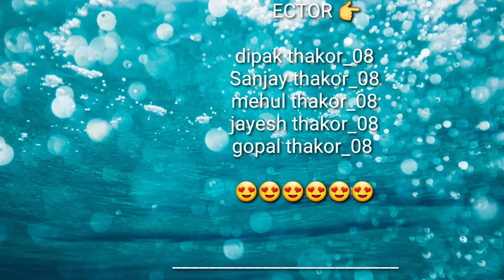સાચો ભાઈબંધ ||Maro khajano ||Sacho bhai bandh ||New dosti video ||HGstudio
સાચો ભાઈબંધ ||હું નહિ રહું ત્યારે આંખો તારી રડવાની||Sacho bhai bandh ||New dosti video ||HGstudio

Acting :- Dipak bhai

               Gopal thakor

                 Sanjay bhai

                  jayesh bhai

                 Haresh thakor

                 Gopal bhai

                  Rohit bhai

Director :- Gananbhai

Story        :-  Sanjay thakor

Editing       :-Jayu_08

Camera men :- Gananbhai

Postar   :-  Jayu08

Dipak thakor new video

dipakthakor

tu to bhav bhav no bheru,

 maro khajno,

 anilbharwad,

મારો ખજાનો,

tuto bhav bhav no bheru,

murli bharwad,

 jagmal mundhava,

 maro khajano video song,

 anil bharwad new song,

anil bharwad new video song,

 krishna digital,

 અનિલ ભરવાડ,

khajano,

તું તો ભવ ભવ નો ભેરુ

સાચો ભાઈબંધ

 Sacho bhai dandh

Dosti video

Emotional story